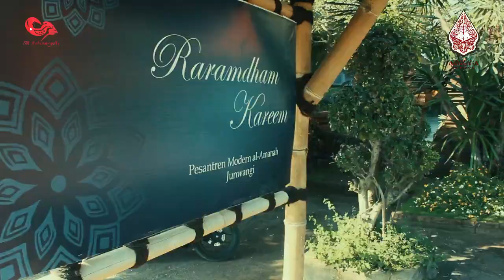HARI KEMENANGAN (Selamat hari raya idul Fitri 1441)